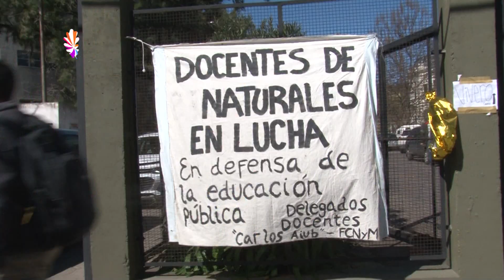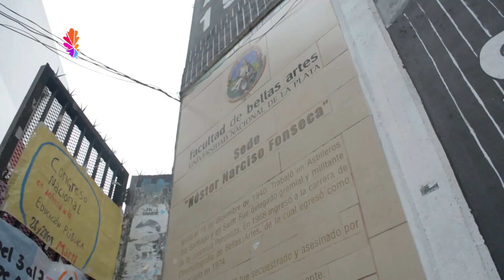Noticias UNLP - Elecciones Estudiantiles 2018 UNLP